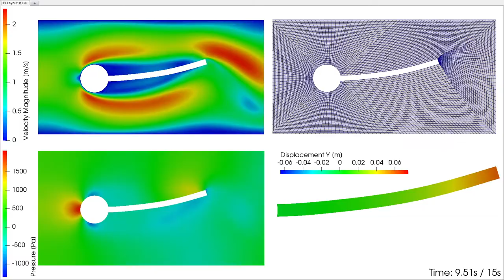Fluid-Structure Interaction with Isogeometric Analysis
This is an FSI simulation performed using the open-source C++ library G+Smo and its submodule gsElasticity.